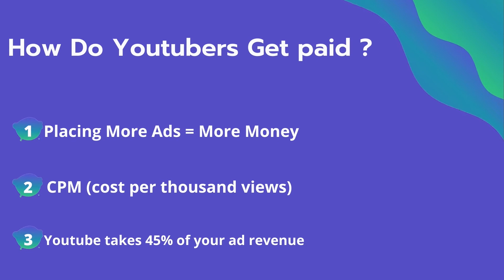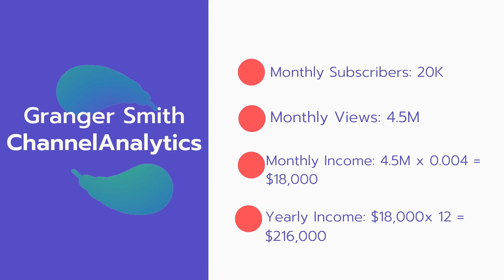How Much Does Granger Smith make on YouTube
In this video, I will show you the estimate of how much money does Granger Smith make on YouTube.